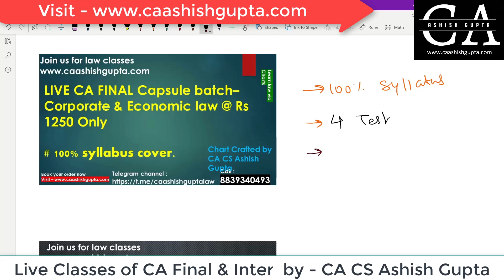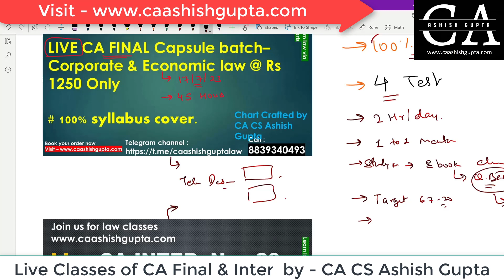Live Classes of CA Final law & CA Inter law - Nov 23 || CA CS Ashish Gupta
Hello Guys,

Now we are proudly announcing Live Classes of CA Final & CA Inter Law
Capsule Batch for Nov 23

1. CA Final live classes - Starting date 17 July 2023

2. CA Inter live classes link - Starting date19 July 2023